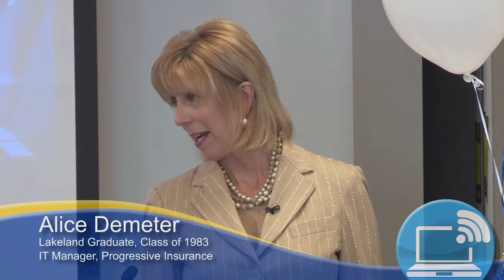Humans of Lakeland - Alice Demeter, ITCS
Alice Demeter
Information Systems, Class of 1983
IT Manager, Progressive Insurance

Presented April 17th, 2015